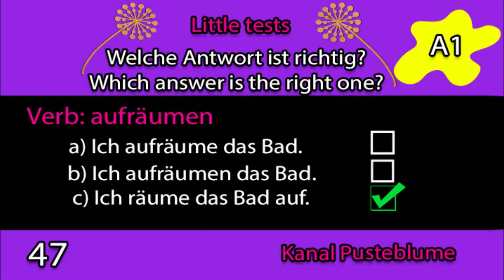Little tests (German for beginners): Deutsch für Anfänger (A1)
Test your skills in German. For free. Kleine Tests für Deutschlerner. Kostenlos.
Musik / Geräusche (youtube Audiobib)
Schluss-Song "Celebration" von Otis MacDonald
Zeichnungen, Inhalt und Geräusche von Pusteblume